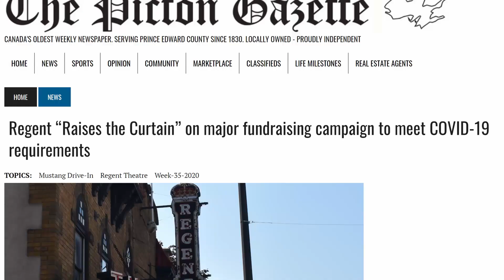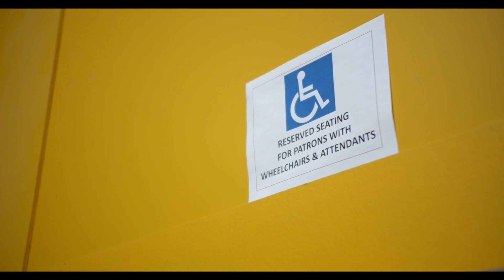Raise the Curtain: looking ahead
Thank you to everyone who has contributed to our Raise the Curtain campaign. We are doing really well and that is thanks to you. Going forward we have exciting things planned. Watch the video for more information.